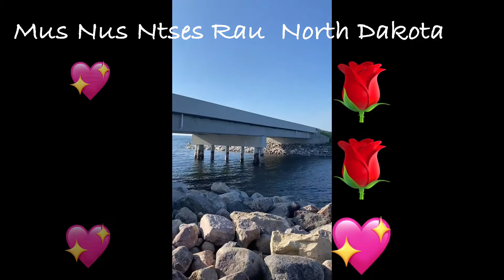June 10, 2022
Mus nuv Ntses nyob North Dakota.. tabsis tsis tau tom li os ..😭😭 2022